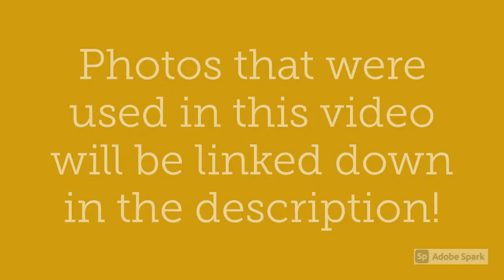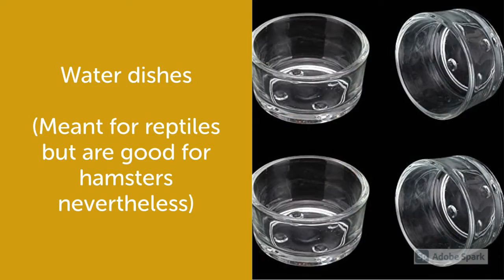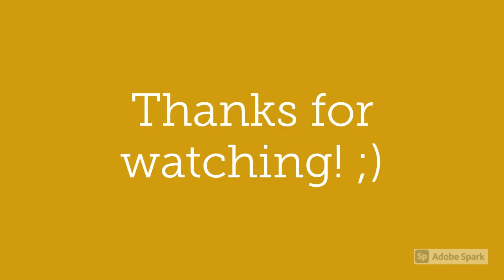🤔➡ Products I use for MY Hamster 🐹✨| ChipTheHamster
*This video took SO long to make* x_x